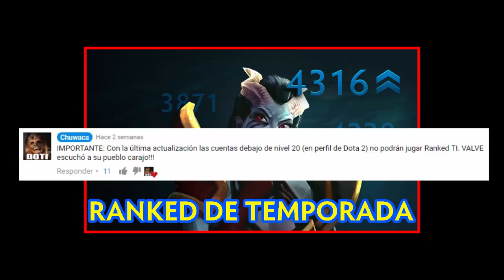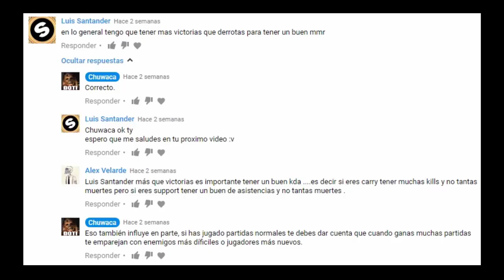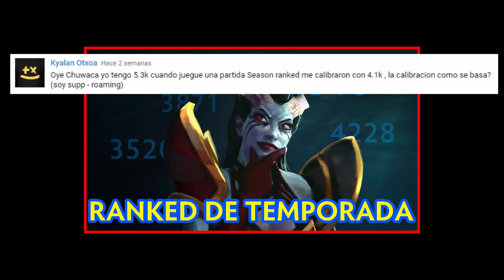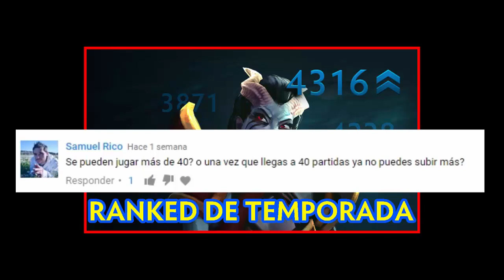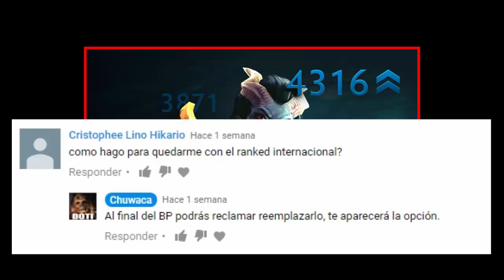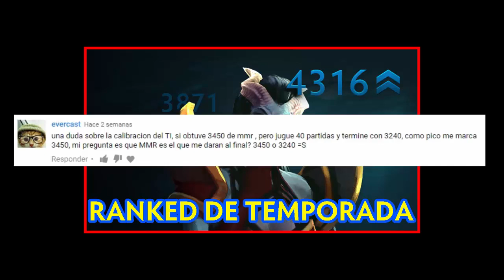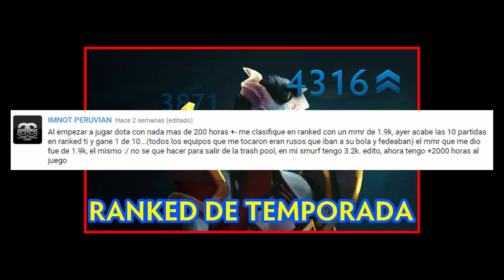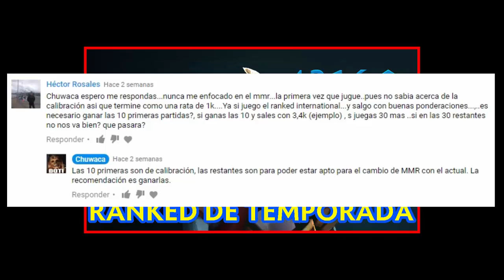BP TI 2017 - Ranked de Temporada #2: Calibrando MMR TI y Respondiendo preguntas frecuentes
Esta vez les doy mi calibración de MMR TI y las respondo las preguntas más frecuentes sobre este Ranked TI. El vídeo que hice hace mucho tiempo sobre el ranked aquí está

Si tienes dudas no te olvides hacerlas en las comentarios.